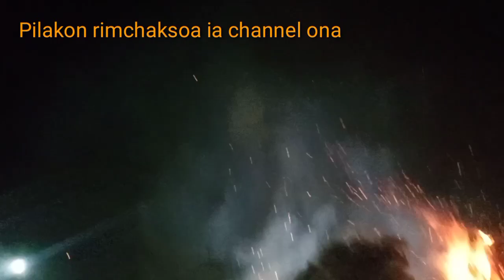Songsak, Bon fire chrokna reanga#25 Dec, 2022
Sakantikon ia angni channel ko dakchakgiparangna nisoenggiparangna pilak angni YouTuber skangrangna mittela aniko onaska mittela. saoba gitalgipa onggenchimode ia channel ko sascribe kae kantirong dakgipako sekdepe donatpachina molmolata 🙏🙏🙏🙏 maidakode mikkangchi namnamgipa vidorangko tariatna mangen.